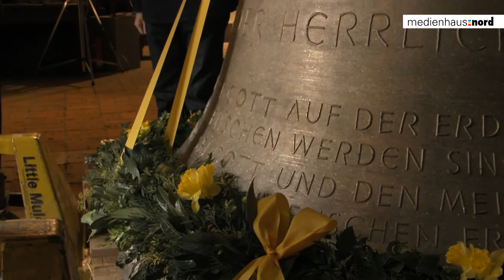Neue Glocken für die Güstrower Pfarrkirche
Freude beim Pastor und der Gemeinde: die Güstrower Pfarrkirche bekommt drei neue Glocken.